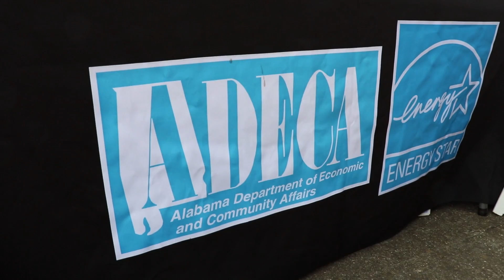ADECA's Energy Division teaches energy efficiency, helps Chilton County schools save money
On Earth Day 2016, ADECA's Energy Division teamed up with Alabama Power and the Central Alabama Electric Cooperative to teach Clanton students about energy efficiency benefits and safety around electricity. This was one of two recent school events, and one of many outreach events that ADECA conducts year-round. The division also assisted Chilton County schools in conserving energy in school buildings. So far, the school system has saved about $160,000 in energy costs over the past year.